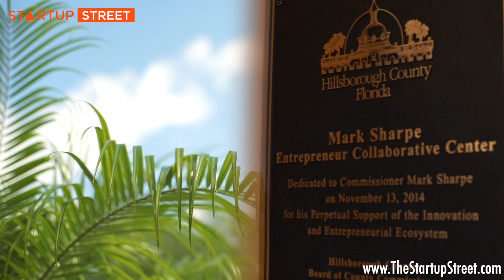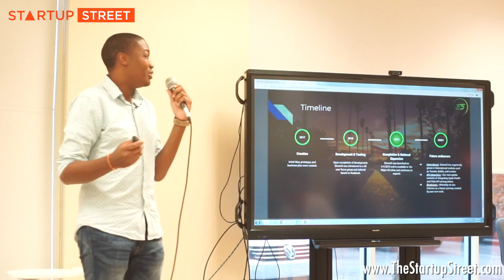1 Million Cups of Coffee in Tampa Florida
A great organization that helps local Tampa entrepreneurs get some real world experience presenting their projects.